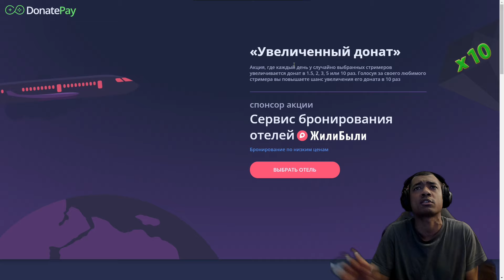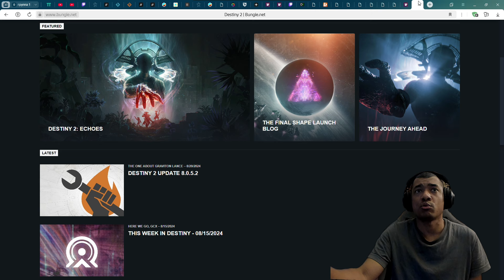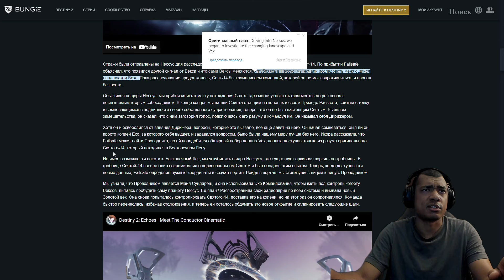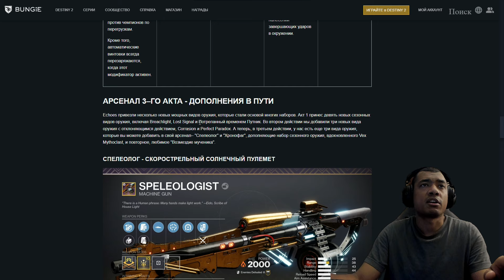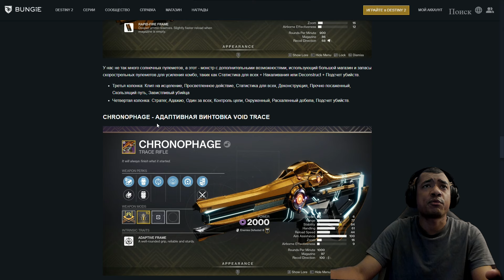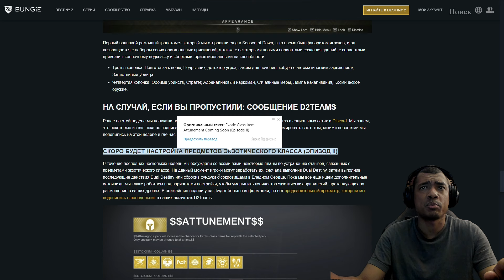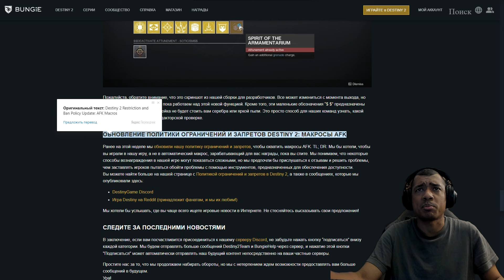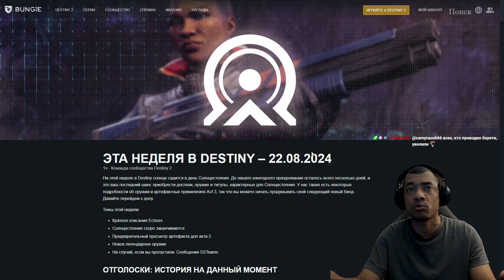DESTINY 2 | ПЕРКИ АРТЕФАКТА и ПУШКИ 3 АКТА + ТИЗЕР ЭКЗОТ МИССИИ! САМЫЙ НИЗКИЙ ОНЛАЙН В ОСИРИСЕ..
Упрощенный рабочий способ обойти замедление YouTube!
В данный момент сообщается, что причина падения YouTube это DPI пакеты данных.

Для ПК:
1. Загружаем GoodbyeDPI, распаковываем архив в папку без кириллицы в названии
2. Запускаем от имени администратора файл 1_russia_blacklist.cmd. безопасность Windows начнёт ругаться, жмём "Подробнее" — "Выполнить"
3. Далее в браузере вводим в адресную строку chrome://flags/enable-tls13-kyber. Выключаем Kyber (disabled)

Для Android:
1. Установить ByeDPIAndroid